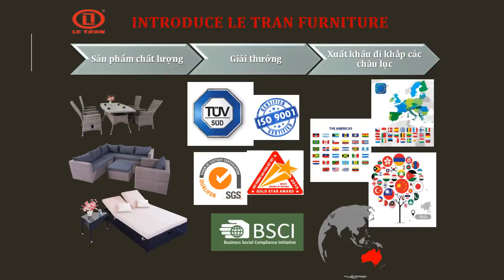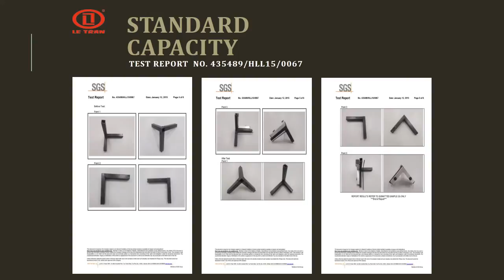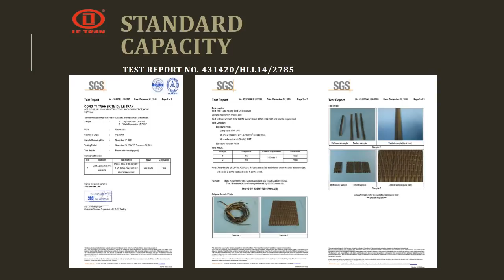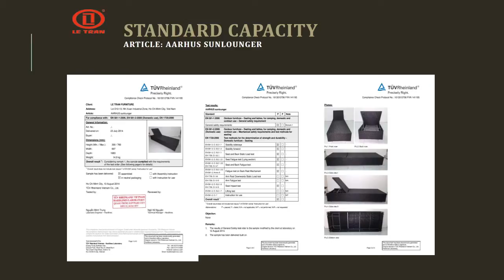rattan furniture in the philippines